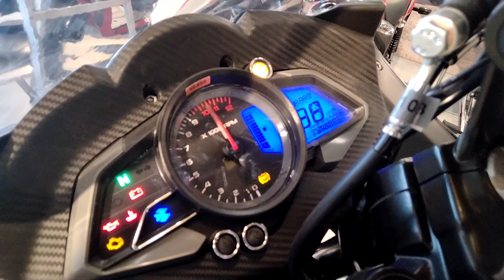Nueva Bajaj Pulsar Rs200 2022 //Una Pequeña Moto Deportiva 😲